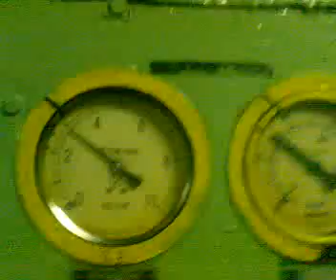Engine room deutz 358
Engine Room of the Vessel  Ex-MV Johann III

Maschinenraum Ex-MV Johann III